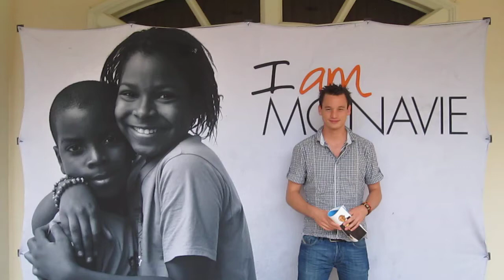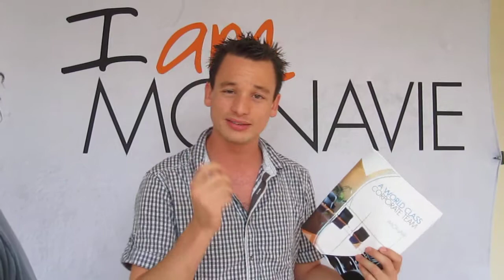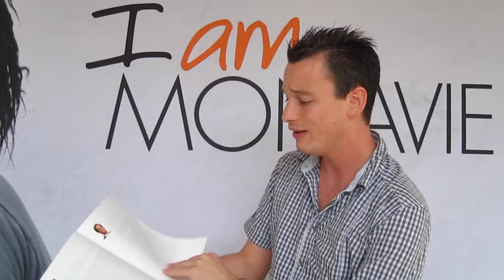MonaVie Hot News aus Hawaii